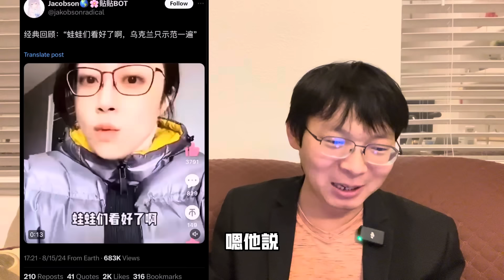台灣蛙蛙看好了！早上進攻，下午辦身份證，一天解決台灣。粉紅挺俄成笑話，烏克蘭無人機反攻成功。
你的支持是我做影片的动力
茫茫人海
感谢上帝让我们相遇
Line : xinsheng2018